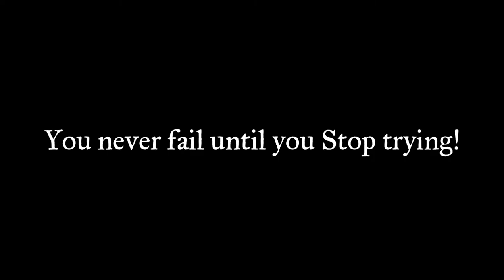3 vs 1 Badminton Rally | Kartik Sharma | The Beast Vlogging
Kartik Badminton Training | Kartik Sharma | The Beast Vlogging